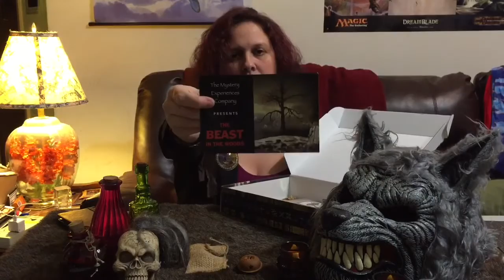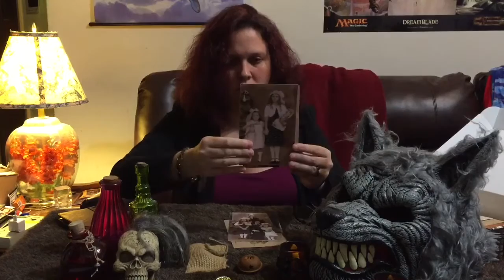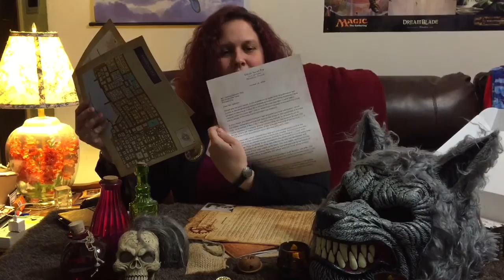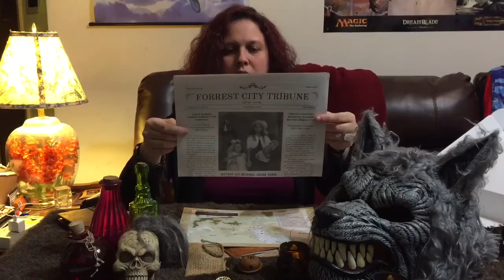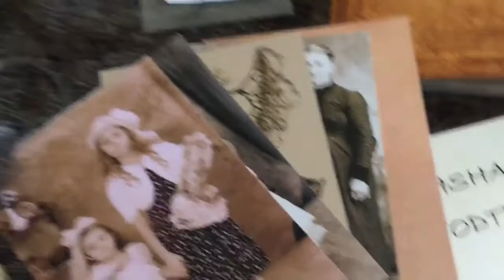Mystery Experiences Company The Beast in the Woods Unboxing Ep 10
A fun quick on boxing of the mystery experiences company, Novembers subscription called the beast in the woods